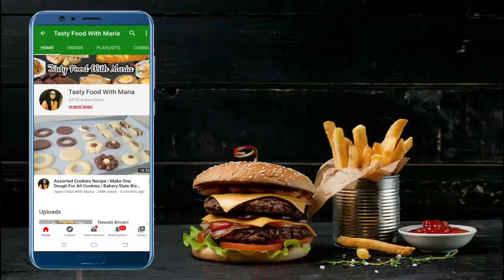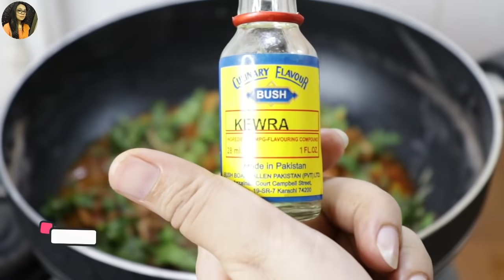Beef Biryani Recipe | Karachi Beef Biryani Recipe | Degi Beef Biryani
Learn how to make karachi famous beef biryani recipe which is so yummy tasty biryani recipe you can make it for any occasion or for your family and friends. Delicious biryani enjoy with your family.